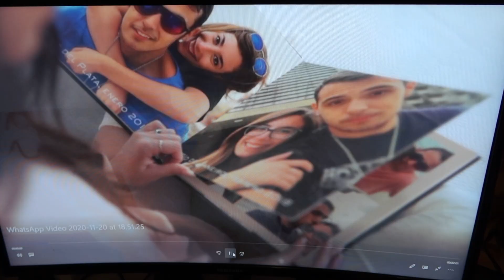LYNA CONFIRMA LA FECHA DE "LOCA ENAMORADA" + SPOILER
LYNA CONFIRMA LA FECHA DE "LOCA ENAMORADA"

↘️ ABRIR ↙️